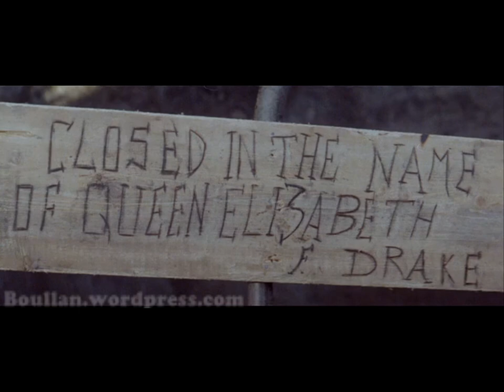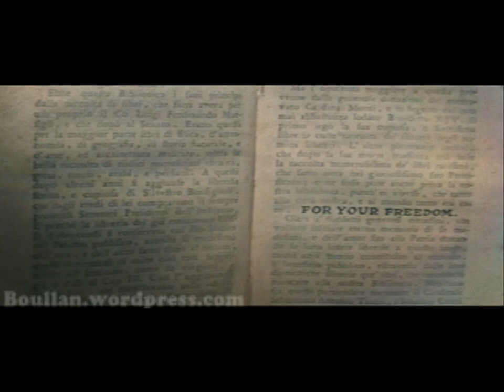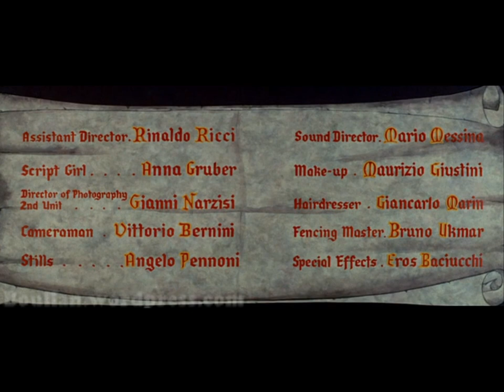O Pirata Real (1962, dublado)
Segue o vídeo da versão dublada do filme O Pirata Real. Confesso que não sou fã de obras dubladas, mas essa até que ficou muito boa!  Seven Seas to Calais (na Itália Il dominatore dei sette mari ) é um filme de aventura italiano de 1962, produzido por Paolo Moffa, dirigido por Rudolph Maté (seu último filme) e Primo Zeglio, estrelado por Rod Taylor, Keith Michell, e Edy Vessel. O filme se inicia em 1577, mostrando a famosa circunavegação de Francis Drake (que foi denominado uma "viagem de descoberta", embora na verdade tenha sido uma ambiciosa viagem de invasão secreta e o início do desafio da Inglaterra ao domínio global da Espanha), além de eventos da década de 1580, tais como a conspiração para libertar Maria Stuart e a Armada Espanhola.

~ Vocês notarão que, em diversos momentos, a voz fica desincronizada com o áudio. Não é um problema da dublagem mas sim dos meus arquivos - eu estava com o vídeo do filme original em inglês e o áudio em português, então apenas joguei o áudio 'por cima' e fiz algumas sincronizações, uma vez que o vídeo com o áudio dublado estava com uma qualidade de imagem péssima.